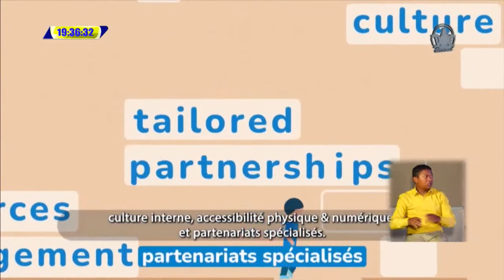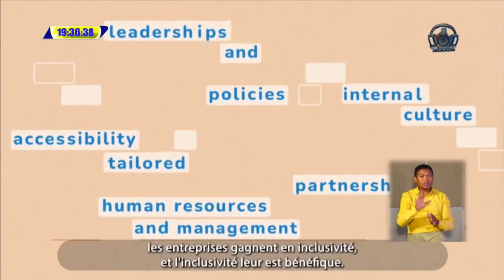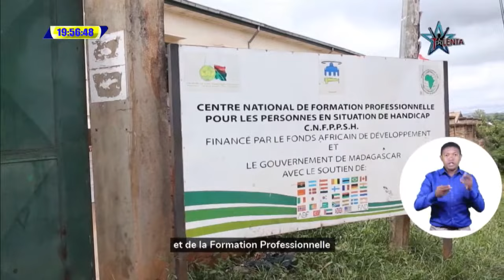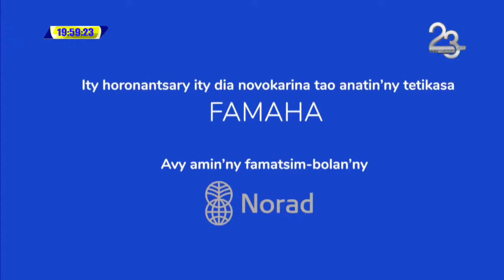Humanite Inclusion DU 01 MAI 2022 BY TV PLUS MADAGASCAR PART 01